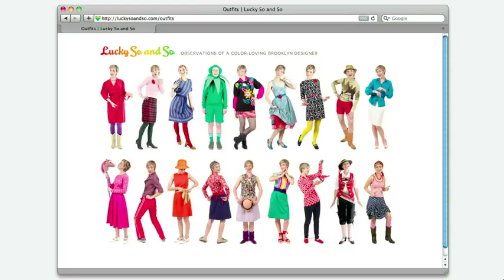Jessi Arrington Wearing nothing new YouTube